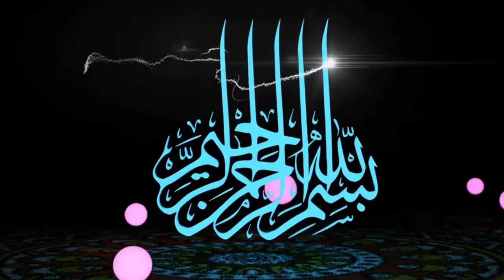شرح كتاب التوحيد الميسربلغة البلين 8